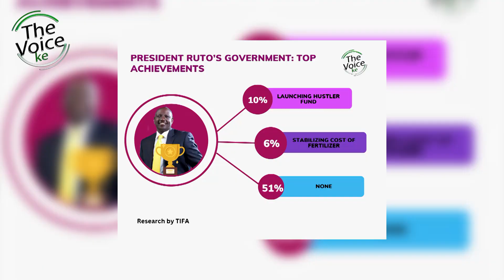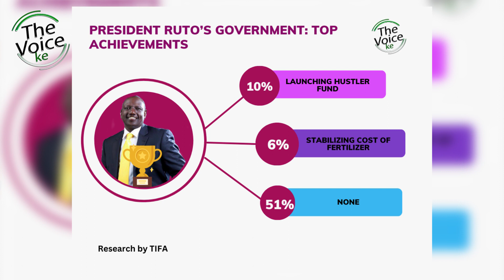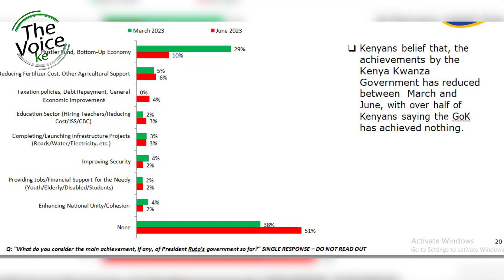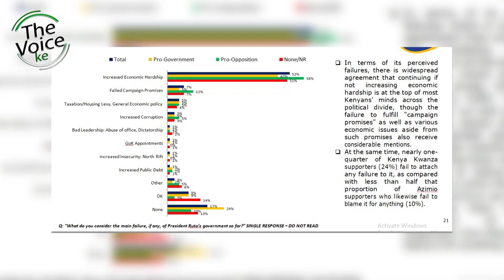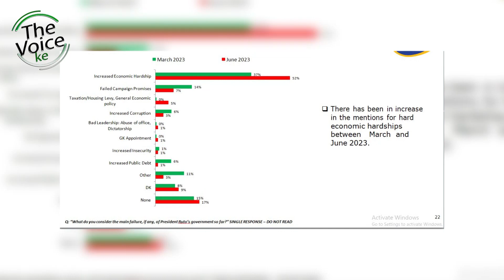Ruto's Biggest Achievement is the Hustler Fund, A research by TIFA says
FOLLOW US ON EVERY SOCIAL MEDIA PLATFORM @THEVOICEKE